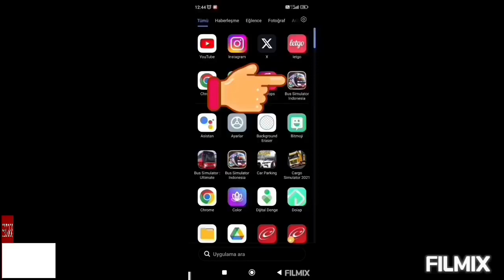BUS SİMÜLATÖR İNDONESİA skin yükleme nasıl yapılır